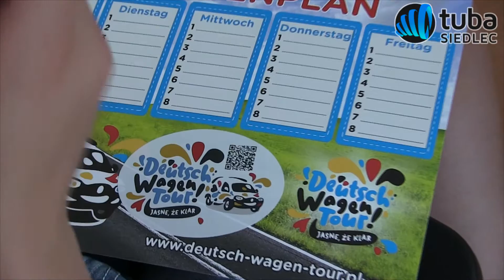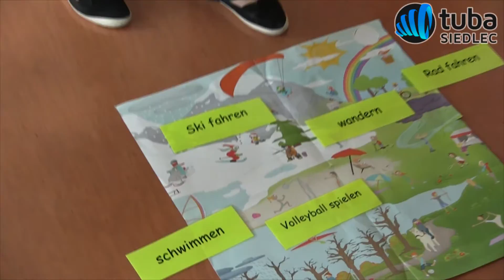Deutsch Wagen w Publicznym Gimnazjum Nr 2 w Siedlcach